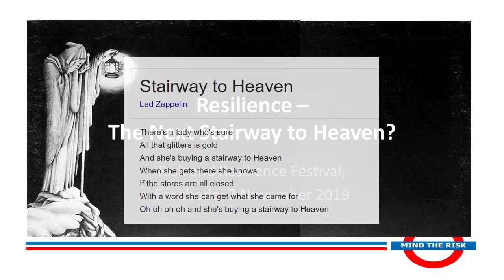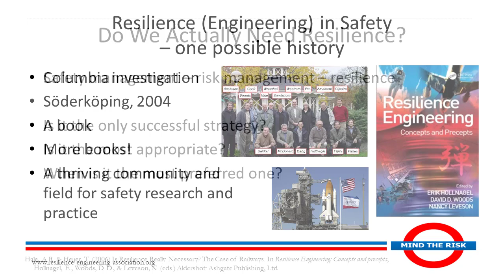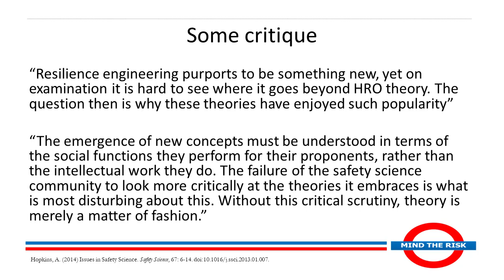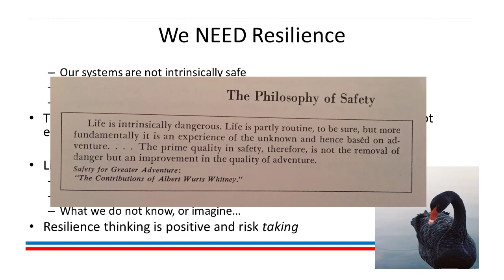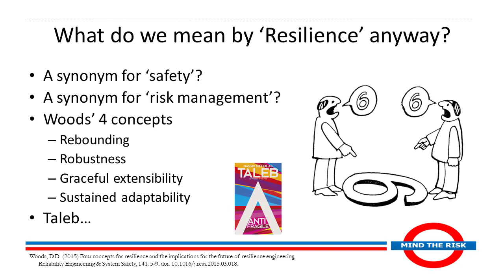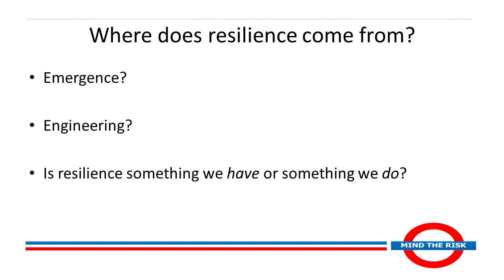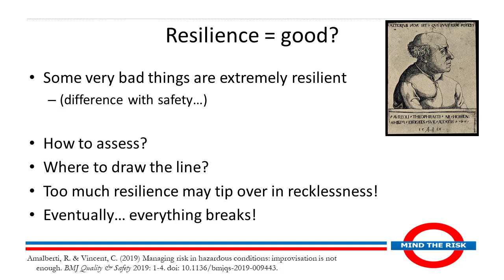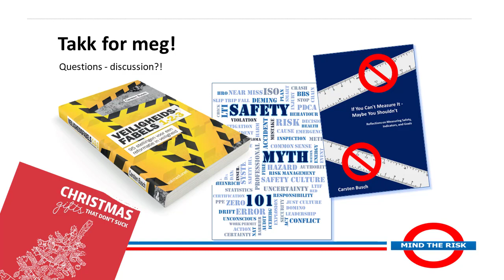Risk and Resilience 2019 Stairway to Heaven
This is the audio recording of the presentation at the Risk and Resilience Festival at the Technical University at Enschede in November 2019. The sound quality is modest because I was walking towards and away from the recording device, sorry about that!

07:50 The transcript of David Woods’s presentation used to be available from: However, when I checked before uploading the clip it was gone…

12:50 Find the Eurocontrol White Paper on Safety-II by Googling (as suggested after the presentation), or just go to

Note that many slides include references to the sources and suggestions for further reading.